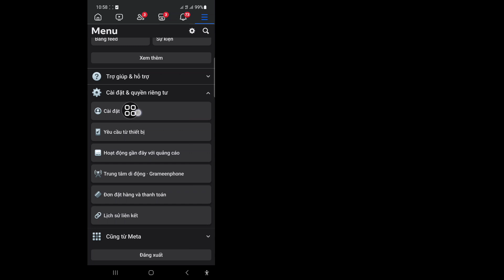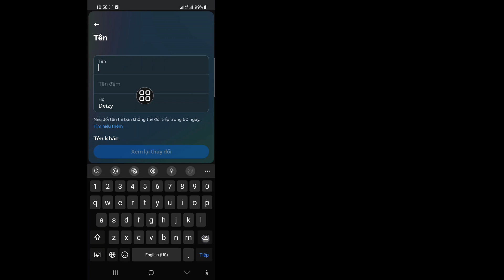Cách thay đổi tên của bạn trên Facebook (Cập nhật năm 2024)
Trong video này tôi sẽ hướng dẫn bạn Cách đổi tên trên Facebook (Bản cập nhật 2024). Hãy tiếp tục xem video cho đến hết. Đây là một quá trình rất đơn giản, chỉ mất vài phút.

 Bạn sẽ tìm hiểu Cách thay đổi tên của bạn trên Facebook (Bản cập nhật 2024), hãy làm theo hướng dẫn trên màn hình để tìm hiểu.